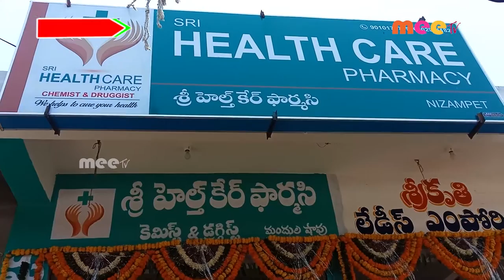ఎమ్మెల్యే పర్యటన//29.04.2021//MEE TV NEWS//